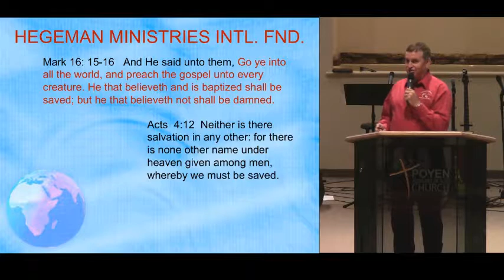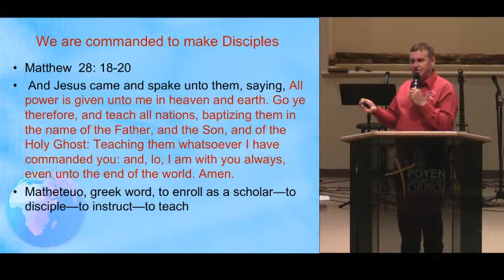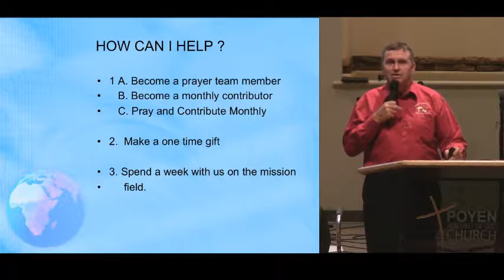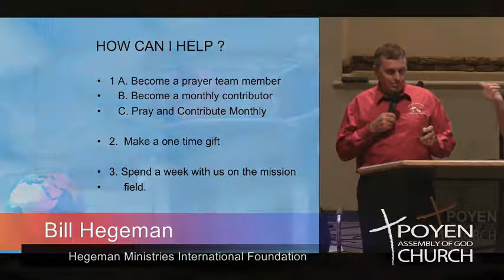Sun AM, Oct 26th, 2014 - Costa Rica Missionary Bill Hegeman - Hegeman Ministries International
Our Streaming Schedule:
Sunday Morning Worship - 10:45AM CST
Sunday Evening Worship - 5:00PM CST
Wednesday 7:00PM CST

We are located at:
Poyen Assembly of God Church
104 South Ash Street
Poyen, AR 72128

All Service Schedules: CST

Sunday:
Intercessory Prayer - 9:00AM
Sunday School & Starting Point - 9:30AM
Morning Worship - 10:45AM
Children's Church - 10:45AM
Evening Worship - 5:00PM

Tuesday:
Drop in Prayer Meeting - Tuesday Evenings

Wednesday:
Bible Study - 7:00pm
The Bridge Class - 7:00pm
Children's Church - 7:00pm
REVOLUTION Student Ministries Youth Service - 7:00pm